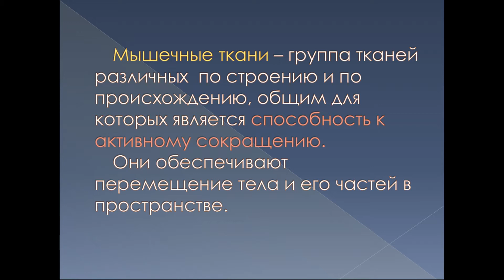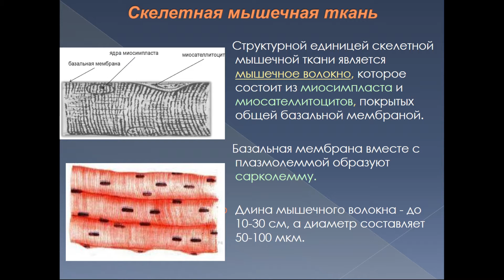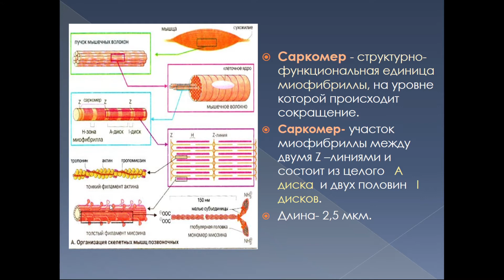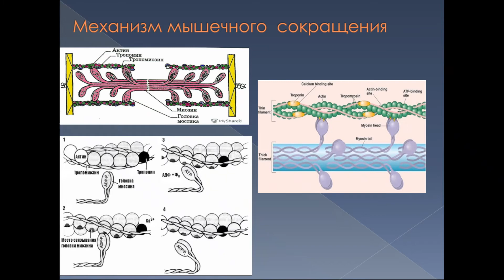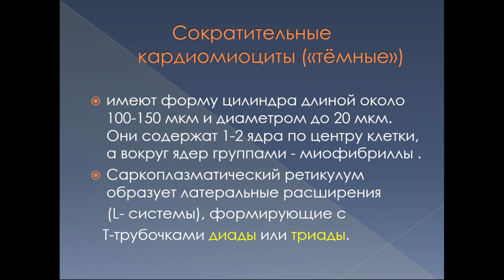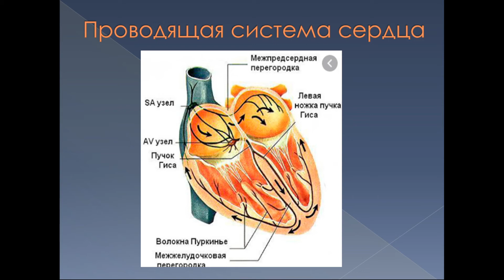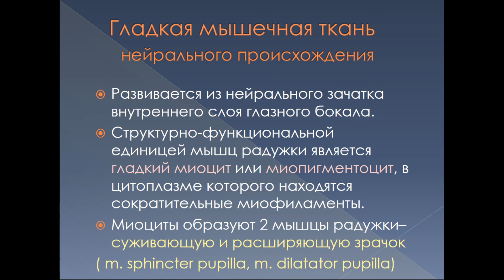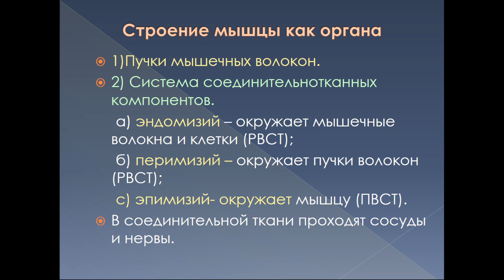8.00 Мышечная ткань